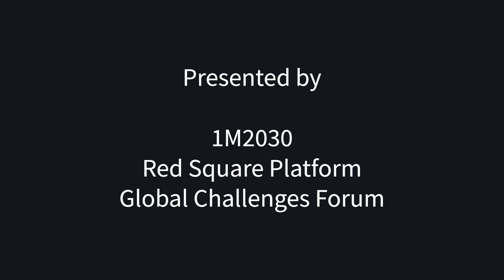1M2030 Spotlight Film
The One Million Youth Leaders Beyond 2030 (1M2030) Initiative, hosted by the Global Challenges Forum Foundation (GCF) in collaboration with the United Nations Institute For Training and Research (UNITAR), is a movement to raise awareness on youth as agents of global change. We are searching the world for youth leaders that wish to platform their aspirations, ventures, and visions. Apply now to be a spotlight speaker in the 2020 summit at the UN Headquarters in Geneva!